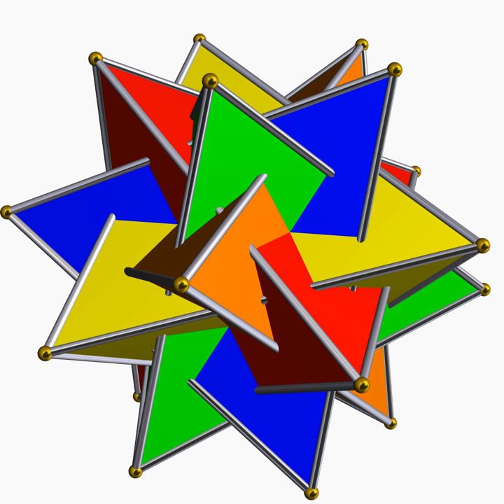Orbit space | Wikipedia audio article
00:05:19 1 Definition
00:05:28 1.1 Left Group Action
00:07:12 1.2 Right Group Action
00:07:43 2 Types of actions
00:08:40 3 Orbits and stabilizers
00:10:14 3.1 Invariant subsets
00:10:39 3.2 Fixed points and stabilizer subgroups
00:11:03 3.3 spanOrbit-stabilizer theorem
00:13:17 4 Examples
00:17:32 5 Group actions and groupoids
00:18:33 6 Morphisms and isomorphisms between iG/i-sets
00:19:04 7 Continuous group actions
00:19:59 7.1 Strongly continuous group action and smooth points
00:20:20 8 Variants and generalizations
00:21:10 9 See also
00:21:31 10 Notes
00:21:43 11 References
00:23:06 12 External links
00:23:30 g⋅x. Applying g−1 to both sides of this equality yields (g−1hg)⋅x
00:24:52 Orbit-stabilizer theorem and Burnside's lemma
00:34:42 Examples
00:35:52 gxg−1. An exponential notation is commonly used for the right-action variant: xg
00:40:49 cos α/2 + v sin α/2, the mapping f(x)
00:41:17 Group actions and groupoids
00:42:31 Morphisms and isomorphisms between G-sets
00:44:13 Continuous group actions
00:46:51 Strongly continuous group action and smooth points
00:47:24 f(g−1⋅x) for every g in G, f a continuous function on X, and x in X. Note that, while every continuous group action is strongly continuous, the converse is not in general true.The subspace of smooth points for the action is the subspace of X of points x such that g ↦ g⋅x is smooth; i.e., it is continuous and all derivatives are continuous.
00:47:51 Variants and generalizations
00:49:45 See also

- Socrates

SUMMARY
In mathematics, an action of a group is a formal way of interpreting the manner in which the elements of the group correspond to transformations of some space in a way that preserves the structure of that space. Common examples of spaces that groups act on are sets, vector spaces, and topological spaces. Actions of groups on vector spaces are called representations of the group.
When there is a natural correspondence between the set of group elements and the set of space transformations, a group can be interpreted as acting on the space in a canonical way. For example, the symmetric group of a finite set consists of all bijective transformations of that set; thus, applying any element of the permutation group to an element of the set will produce another (not necessarily distinct) element of the set. More generally, symmetry groups such as the homeomorphism group of a topological space or the general linear group of a vector space, as well as their subgroups, also admit canonical actions. For other groups, an interpretation of the group in terms of an action may have to be specified, either because the group does not act canonically on any space or because the canonical action is not the action of interest. For example, we can specify an action of the two-element cyclic group

            C

            2

    {\displaystyle \mathrm {C} _{2}=\{0,1\}}
   on the finite set

    {\displaystyle \{a,b,c\}}
   by specifying that 0 (the identity element) sends

        a
        a
        b
        b
        c
        c

    {\displaystyle a\mapsto a,b\mapsto b,c\mapsto c}
  , and that 1 sends

        a
        b
        b
        a
        c
        c

    {\displaystyle a\mapsto b,b\mapsto a,c\mapsto c}
  . This action is not canonical.
A common way of specifying non-canonical actions is to describe  ...